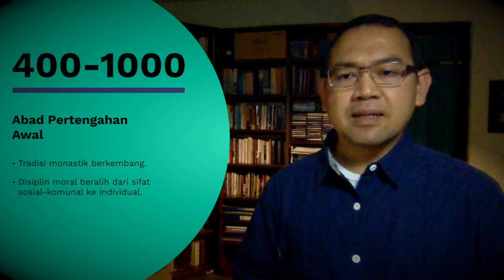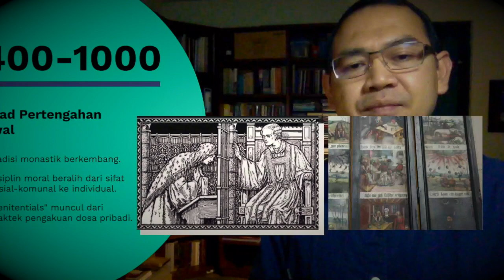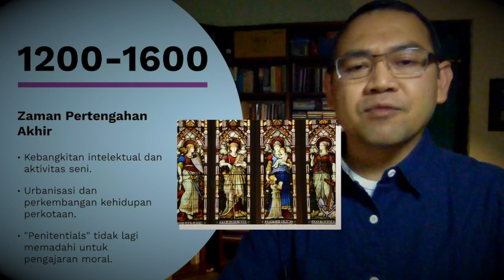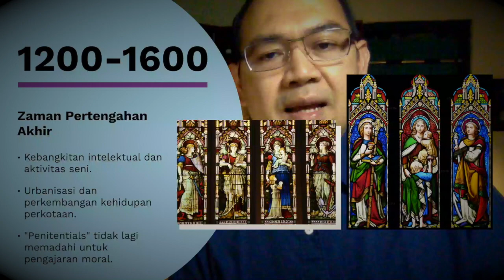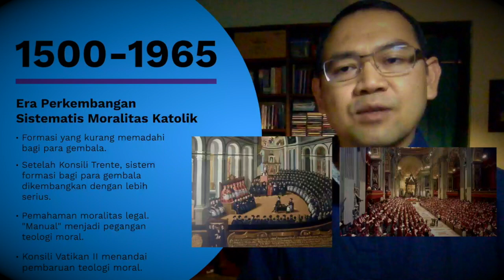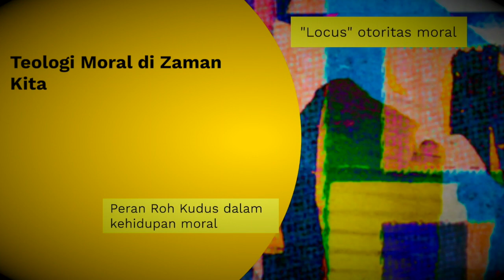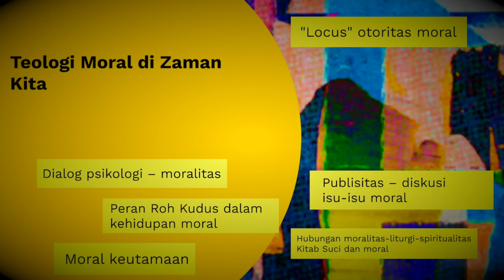[SERI TEOLOGI MORAL] Panorama Perkembangan Teologi Moral Katolik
Dr. D. Bismoko Mahamboro, Pr. bercerita mengenai perkembangan teologi moral Katolik mulai dari zaman Gereja Perdana hingga Konsili Vatikan II.